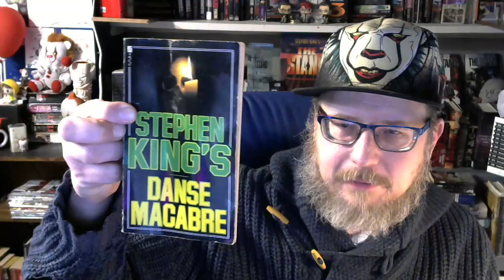Mail Call 01/27/2021